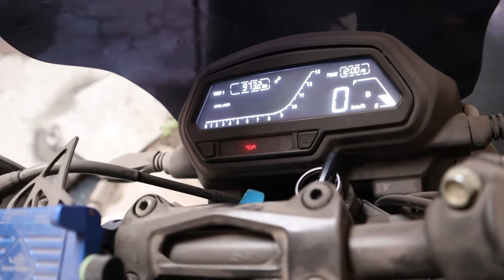My Dominar is back || jabalpur to jaipur || Part-1